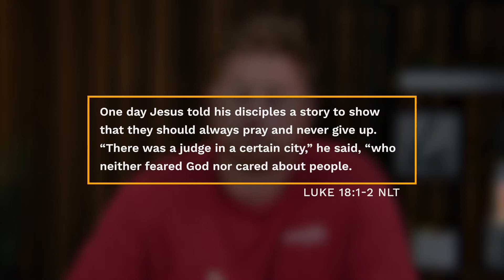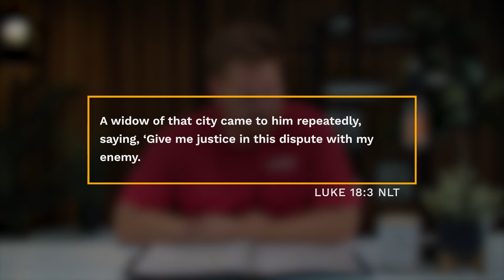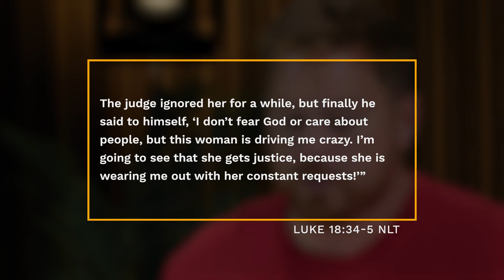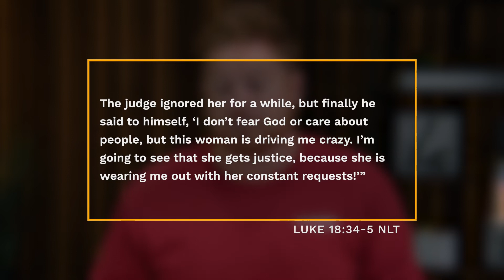Luke 18:1-5 | Daily Devotionals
1 One day Jesus told his disciples a story to show that they should always pray and never give up. 2 “There was a judge in a certain city,” he said, “who neither feared God nor cared about people. 3 A widow of that city came to him repeatedly, saying, ‘Give me justice in this dispute with my enemy.’ 4 The judge ignored her for a while, but finally he said to himself, ‘I don’t fear God or care about people, 5 but this woman is driving me crazy. I’m going to see that she gets justice, because she is wearing me out with her constant requests!’”